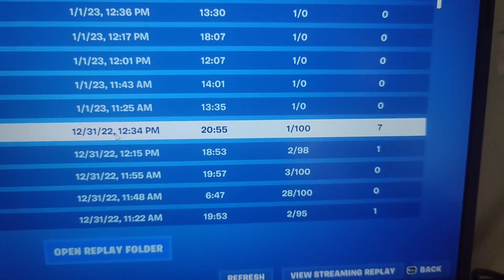First Time Victory Royale With A Laptop Bangladesh No 1 Winning Moment Fortnite Duo #8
I am the final boss of fortnite and the legend of csgo I won fortnite victory royale on a laptop for the first time so enjoy
LAPTOP SPEC
Hp 255 g8 rygen 5500u 8gb ram
Match Date : 31/12/2022 fortnite chapter 4 season 1